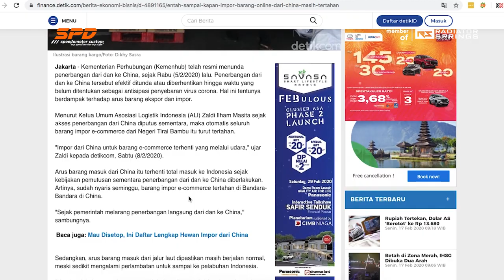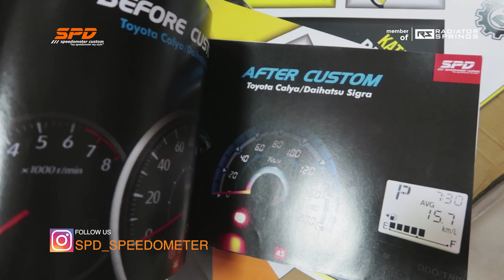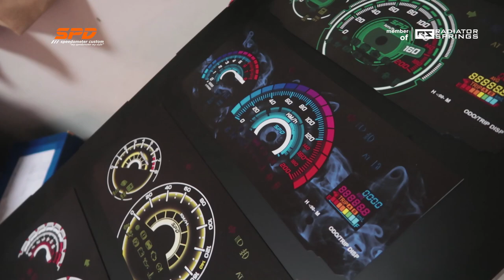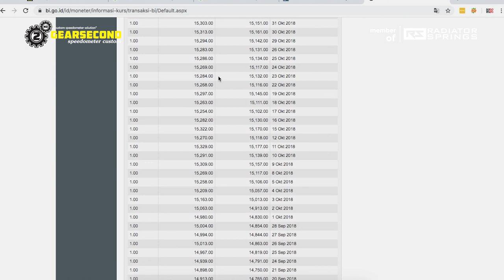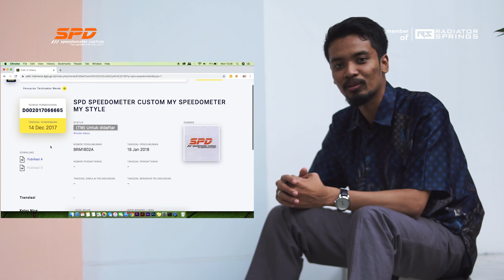1 MARET 2020 HARGA NAIK , NIKMATI HARGA LAMA HINGGA 29 FEBRUARI 2020 - SPD Speedometer